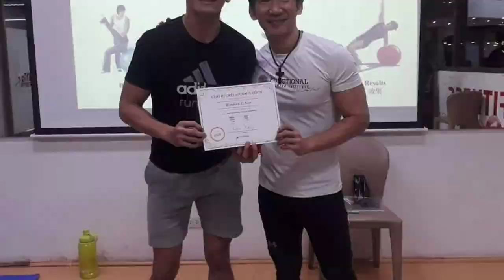100 Push Ups A Day Challenge | Shape Changing | Strong Arms | Vlog 31